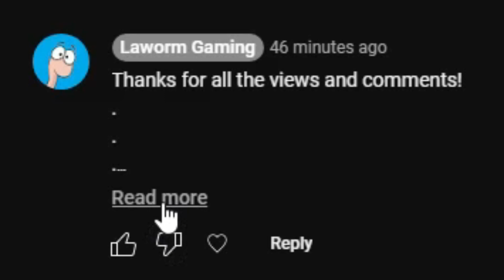GIFTING Goku Black skin!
Today I have picked the winner of " Gifting Fortnite Goku Black at 250 views! " here is the winner...

Support-a-creator
if you want to support me as a Fortnite content creator please use CODE "LAWORM" in the Fortnite item shop, it refreshes every 14 days, thanks